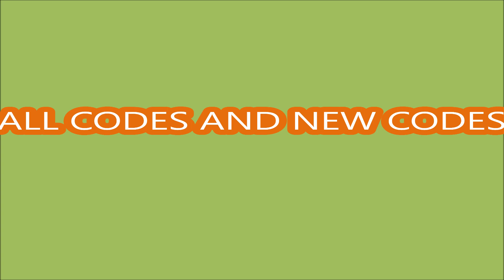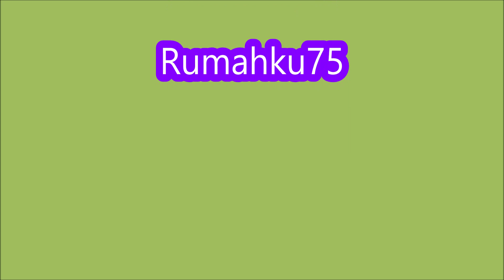NEW UPDATE CODES *UPD 6* [ANIME] ALL CODES! Mining Clicker Simulator ROBLOX | AUGUST 1 2022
Welcome to Mining Clicker Simulator!
- NEW UPDATE CODES
- ALL CODES!
- [ANIME]
- *UPD 6*